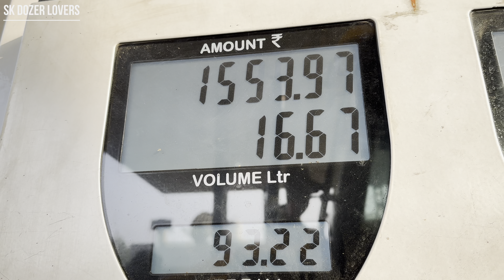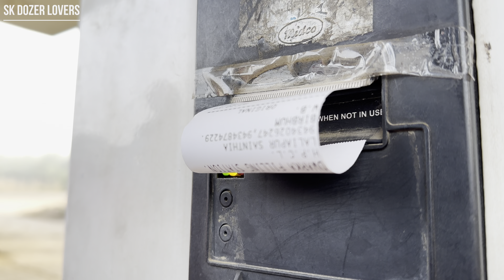Jcb 3dx Eco Xcellence Machine Loading Mud in Mahindra 475 Di and Sonalika Di 35 Rx Tractor | Jcb Jcp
Jcb 3dx Machine Jcb Tractor Loading video